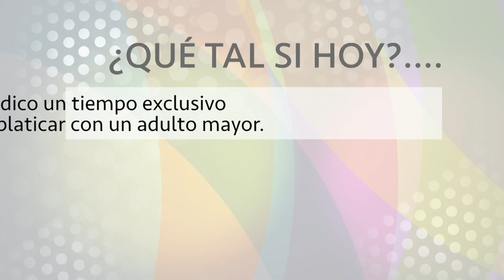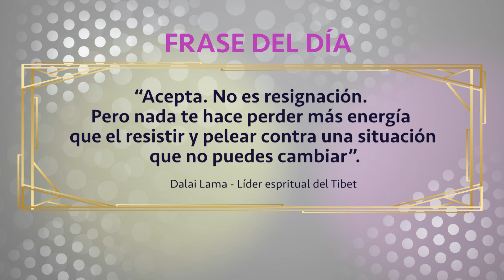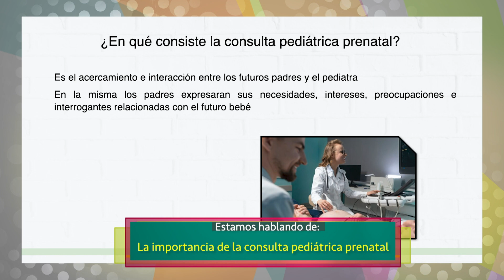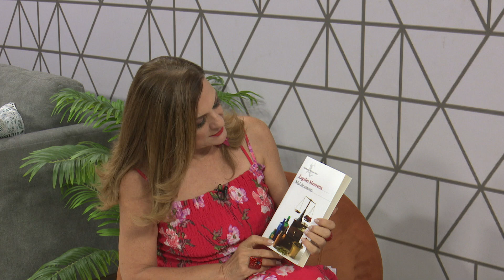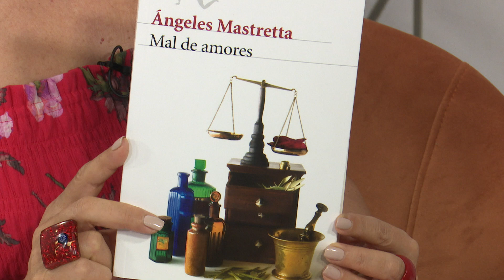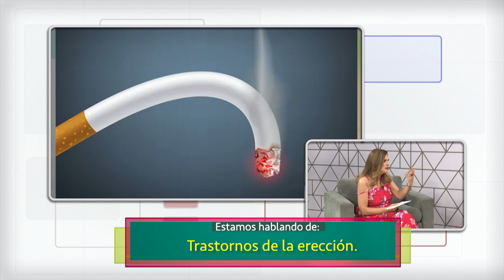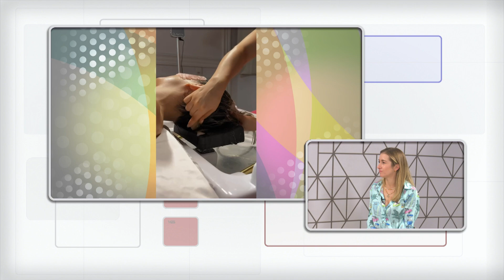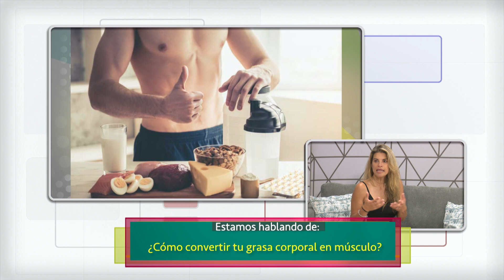AQUÍ EN CONFIANZA CON AMELIA - 29 DE JULIO